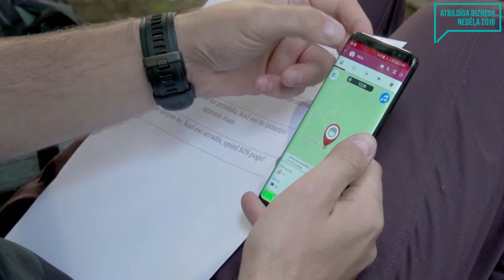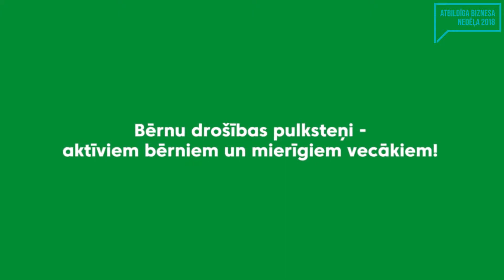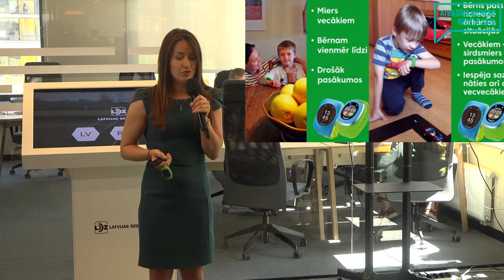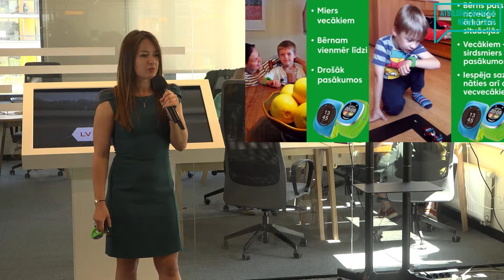Iniciatīvas patstāvīgiem bērniem un mierīgiem vecākiem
Bite Latvija pieredzes stāsts 2018. gada Atbildīgu ideju tirgū.

Izpratni par ilgtspēju palīdz veicināt Latvenergo, Latvijas Dzelzceļš un Swedbank.